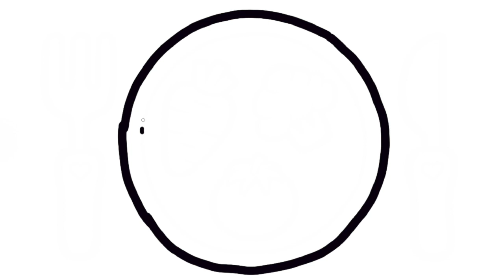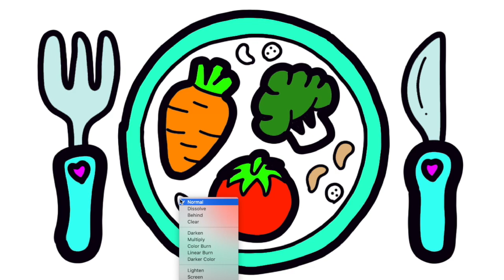Vegetable Plate Drawing, Painting and Coloring for Kids & Toddlers | Easy Drawings |Healthy food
FOOD DRAWING
1.CARROT
2.TOMATO
3.CAULIFLOWER